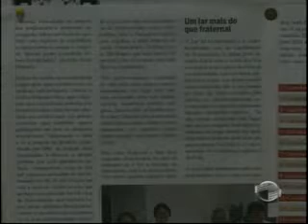Prêmiação Revista Cidade Verde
Tv Cidade Verde: A boa imagem do Piauí!